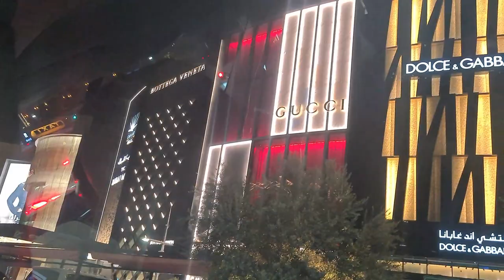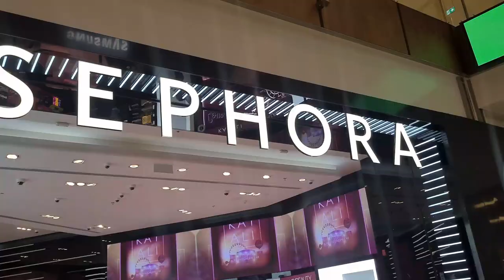Travel Vlog 2 : settling in, a business meeting, some swimming and a quick visit to Dubai mall.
So, this is day 1 and 2. We settled in, had a business meeting, went swimming and visited the Dubai Mall.